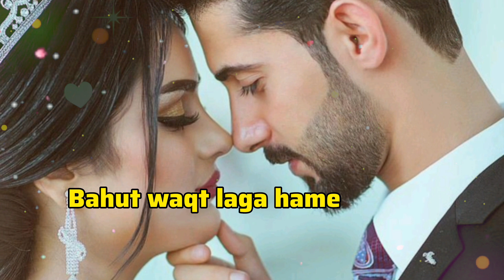Love You Meri jaan😍||Romantic Shayari 💏||Love Female shayari 💕||Love Status💖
Romantic Shayari 😘 Love You Meri jaan😍||Love Shayari💋||Love Female shayari 💕Love Status 💖Love video

Love Shayari💋||Love Feamal shayari 💕|| Love Status
Sad status
I Mis You
Sad Shayari
Shayari WhatsApp status
Shayari
Hindi shayari
online Shayari
Love shayari
broken status
Hurtbroken shayari
no reply
no message
sad shayari for emotional girl
beautiful love shayari for someone